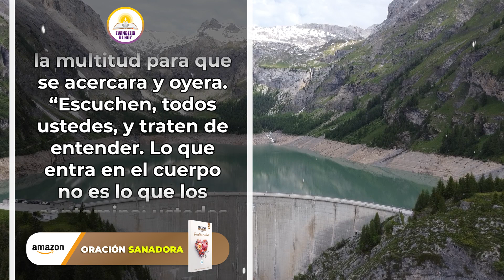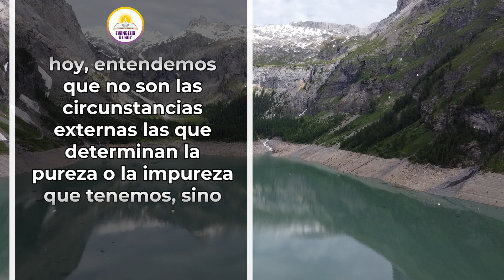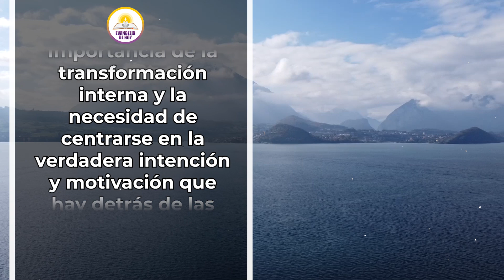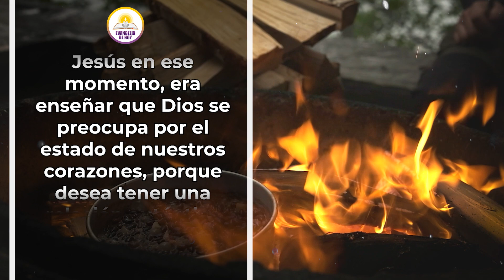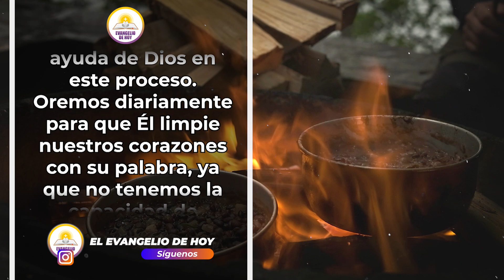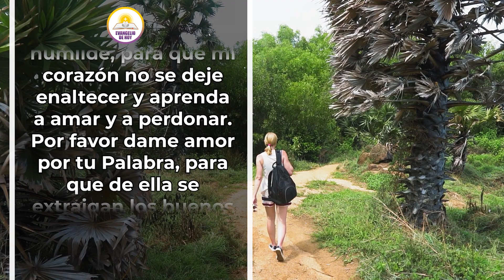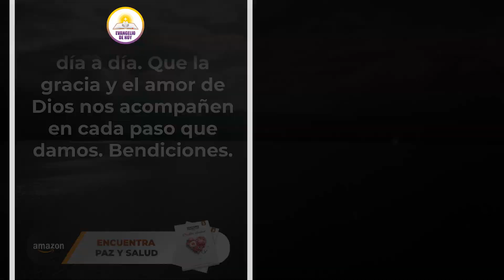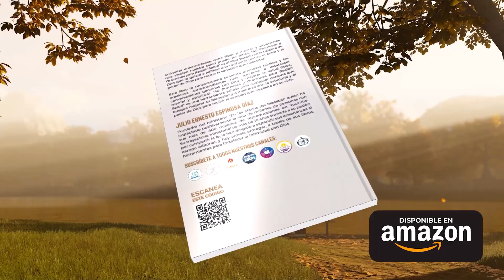EVANGELIO DE HOY ✝️ MIÉRCOLES 28 de JUNIO "No dejen que su CORAZÓN 💖 se contamine" - Marcos 7:14-15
EVANGELIO DE HOY ✝️ MARTES 27 DE JUNIO DE 2023
“No dejen que su corazón se contamine” Marcos 7.14-15

Luego Jesús llamó a la multitud para que se acercara y oyera. “Escuchen, todos ustedes, y traten de entender. Lo que entra en el cuerpo no es lo que los contamina; ustedes se contaminan por lo que sale de su corazón”.
En este pasaje, Jesús enseña a sus seguidores acerca de la importancia de cuidar el corazón; pues lo que sale de él, es lo que realmente contamina.

Jesús desafía la creencia tradicional de que la impureza proviene principalmente de las cosas externas, como los alimentos prohibidos. En cambio, enfatiza que la verdadera contaminación proviene de los pensamientos, intenciones, motivaciones y deseos que albergamos en nuestro ser.

Licencia: Todos los videoclips e imágenes usados en este vídeo están licenciados de forma gratuita con: Envato Elements: vídeos, música, fotos y gráficos de archivo ilimitados con el titulo: EVANGELIO DE HOY ✝️ MIERCOLES 28 DE JUNIO DE 2023 - "No dejen que su corazón se contamine"- Marcos 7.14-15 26/06/2023